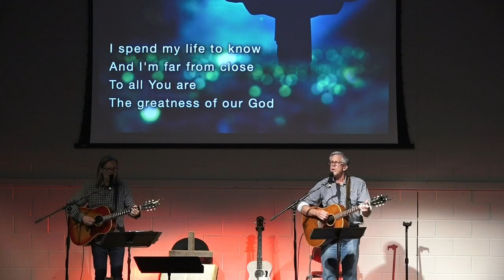"The Greatness Of Our God" - The Connection Service at Palma Ceia Presbyterian Church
Contemporary Music Director: Roger Sullins